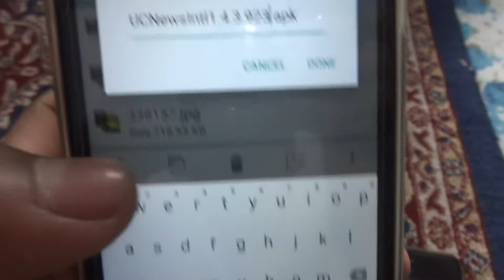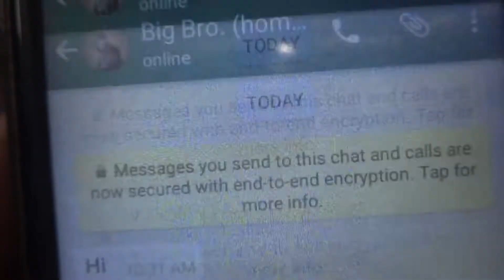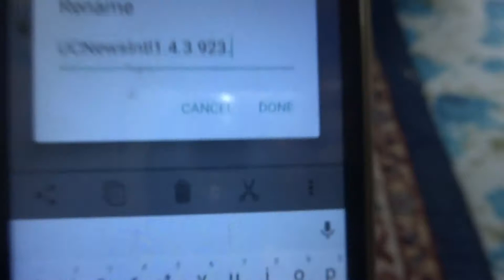Now you send any (game,app or any file)from whatapp.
hello friends in this video we are telling about how to send any games or app file from whatapp. so watch it and learn and like our video and subscribe my channel.